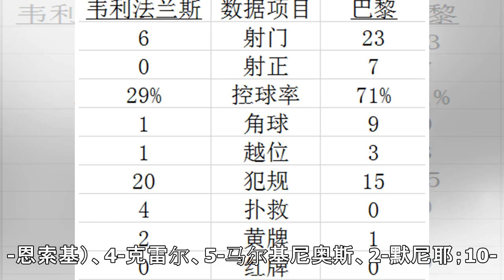法国杯-卡瓦尼传射姆巴佩2助巴黎加时3-0法丙队